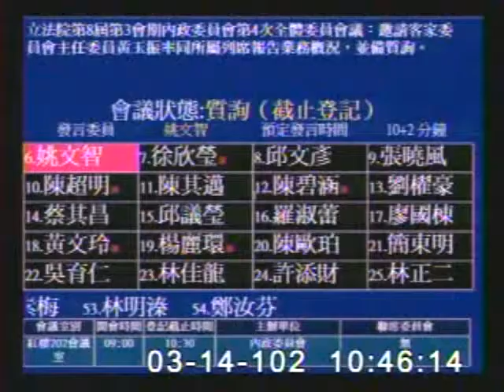2013-03-14 徐欣瑩 發言片段, 第8屆第3會期內政委員會第4次全體委員會議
會議簡介: 立法院第8屆第3會期內政委員會第4次全體委員會議：邀請客家委員會主任委員黃玉振率同所屬列席報告業務概

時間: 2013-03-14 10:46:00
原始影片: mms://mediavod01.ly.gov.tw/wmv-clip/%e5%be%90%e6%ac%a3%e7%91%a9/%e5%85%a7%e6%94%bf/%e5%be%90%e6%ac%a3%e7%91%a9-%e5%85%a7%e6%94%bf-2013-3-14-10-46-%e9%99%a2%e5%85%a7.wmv